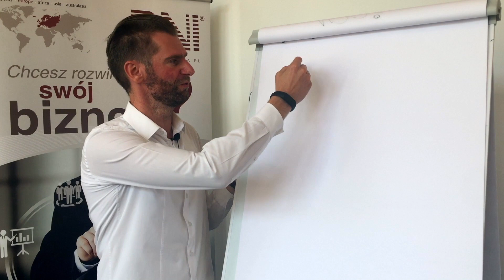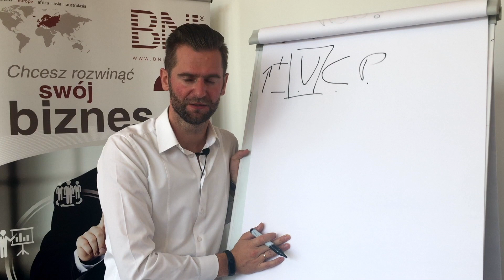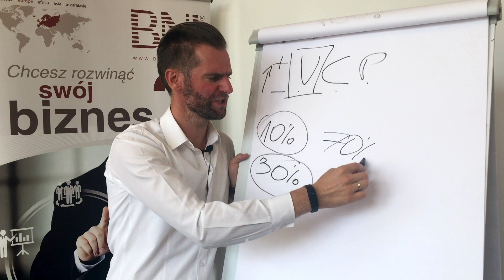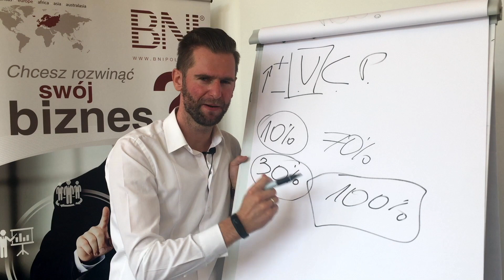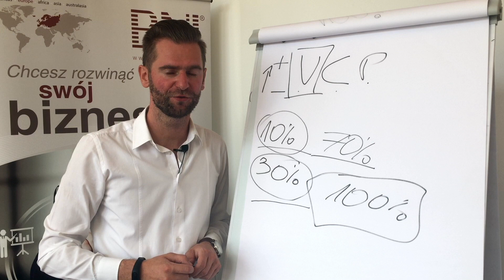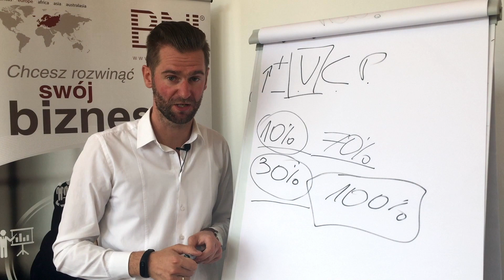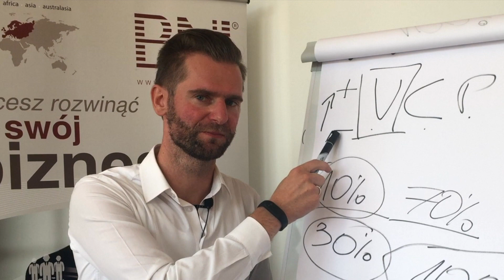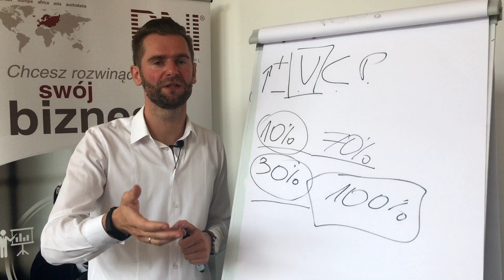Jak zostać zapamiętanym?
Cześć! Zapewne wielu z Was bardzo często zadaje sobie pytania: Jak zostać zapamiętanym? Co mogę zrobić lepiej, aby ludzie mnie lubili? Czy mogę wpłynąć na to jak ktoś mnie zapamięta?

Dzisiejszy odcinek pomoże rozwiać te wątpliwości - jest on poświęcony literze V z koncepcji VCP - czyli widoczności (visibility).

Przedstawię Wam kilka wskazówek, dzięki którym będziecie wiedzieli jak zachować się na evencie czy też konferencji , aby osiągnąć zamierzony cel, a nieznane osoby będą mogły zapamiętać Was lepiej i na dłużej.

👉 Szybka lista:

00:00  Wprowadzenie
00:58  Przypomnienie koncepcji VCP
01:45  W jaki sposób ludzie zapamiętują rzeczy?
04:05  Jak sprawiać pozytywne emocje?
05:52  Istota mikroobietnic

Realizacja/ montaż - Jarek Brzeski.